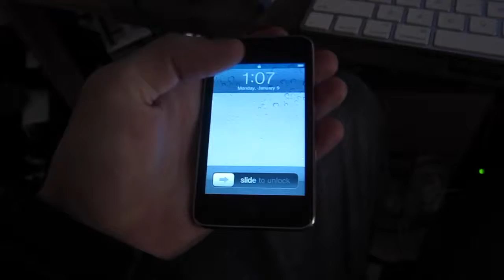iPod Touch 2 Pandora 2017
An antique 2008 iPod Touch brought back to life, a fresh recharge, wifi access, old verison app download of Pandora, online and magic!